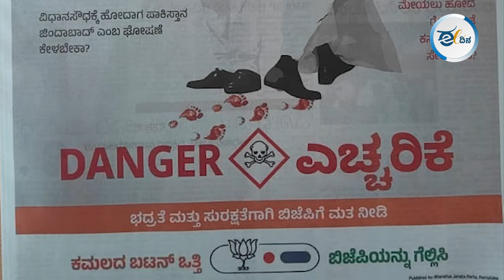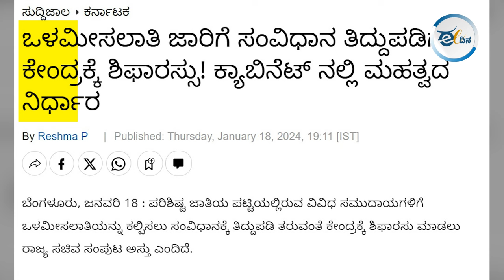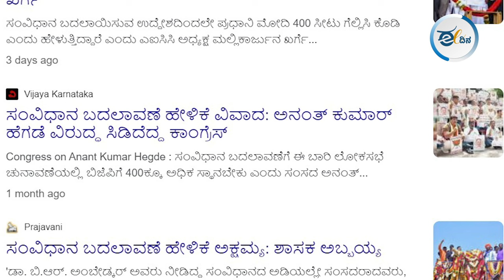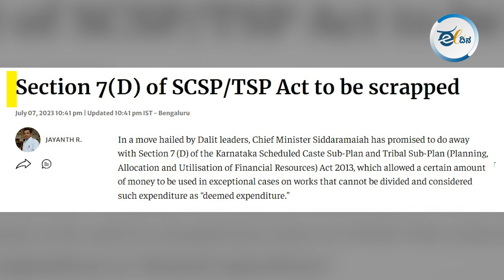ಕಾಂಗ್ರೆಸ್ಸಿನಿಂದ ದಲಿತರಿಗೆ ಮೋಸ ಆಗಿದೆ ಎನ್ನುವ ನೈತಿಕತೆ ಬಿಜೆಪಿಗಿದೆಯೇ?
ಕಾಂಗ್ರೆಸ್ ಪರವಾಗಿ ಪರಿಶಿಷ್ಟರ ಮತಗಳು ಧ್ರುವೀಕರಣ ಆಗುತ್ತಿರುವುದನ್ನು ಈದಿನ ಸಮೀಕ್ಷೆ ಸ್ಪಷ್ಟವಾಗಿ ಕಂಡುಕೊಂಡಿದೆ. ಬಿಜೆಪಿ ವಿರುದ್ಧ ಎಸ್ಸಿ, ಎಸ್ಟಿ ಸಮುದಾಯಗಳು ಸಿಟ್ಟಾಗಲು ಕಾರಣಗಳೇನು?- ಈ ವಿಡಿಯೊ ನೋಡಿ.